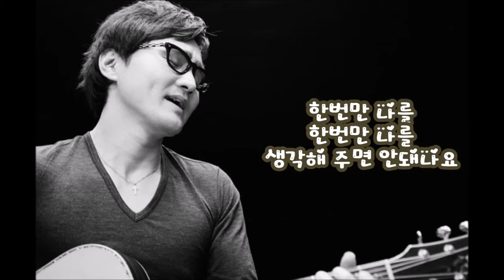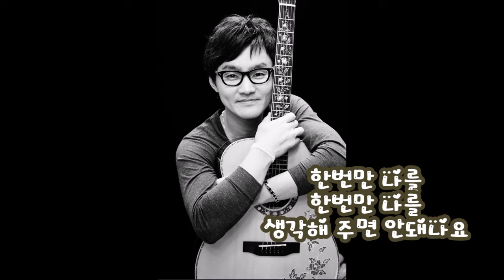추가열- 나같은건없는건가요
추가열 / 작사.작곡